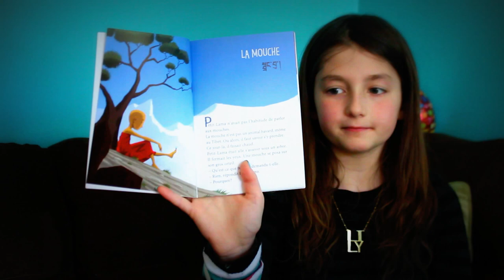Petites Histoires Zen: La Mouche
"Un tigre. Une mouche. Et Petit Lama. Un arbre. Un singe. Et Petit Lama. Petit Lama? C'est qui celui-là? Un drôle de zozo (zen) qui raconte plein de petites histoires (zen)!" écrit par Dominique Tellier et illustré par Sébastien Pelon et lu par Miss Soleil...